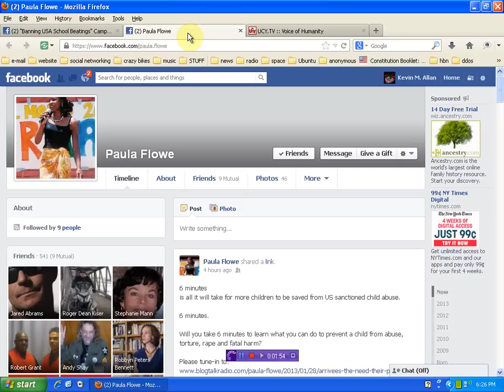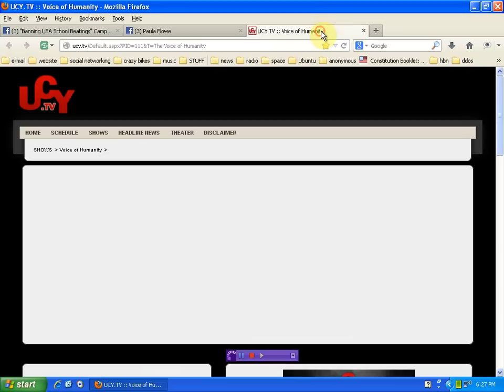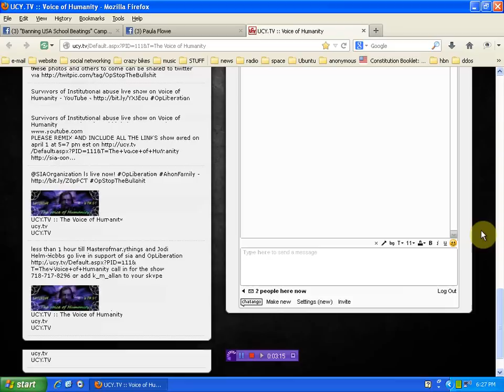Our kids are being beaten at school LIVE SHOW